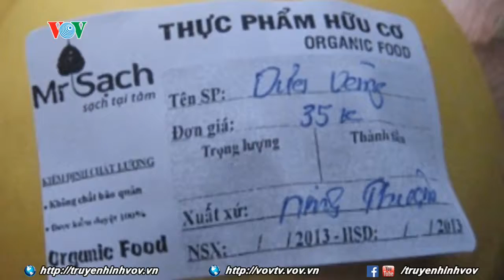Nhập nhèm các khái niệm thực phẩm sạch và thực phẩm hữu cơ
Nông nghiệp vẫn luôn là thế mạnh của VN. Xây dựng nền nông nghiệp sạch, nông nghiệp hữu cơ dựa trên lợi thế về tự nhiên của Việt Nam là yêu cầu bức thiết. Thế nhưng, thị trường nông nghiệp sạch, nông nghiệp hữu cơ của chúng ta lại đang tồn tại nhiều bất cập.